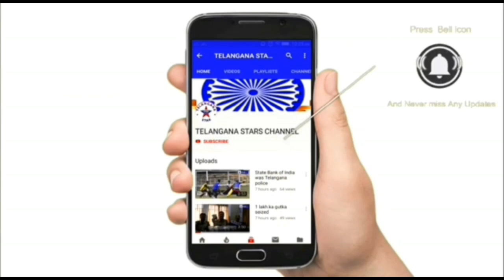Bipin Rawat Jo Helicopter Crash Me Death Hui Tamilnadu Ki Sadkon Par Phool Barsate Hue